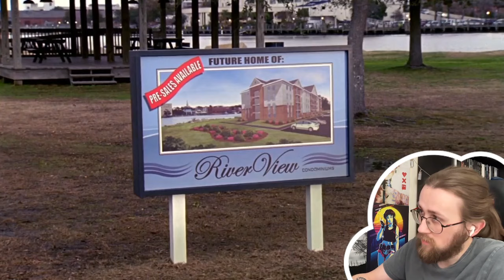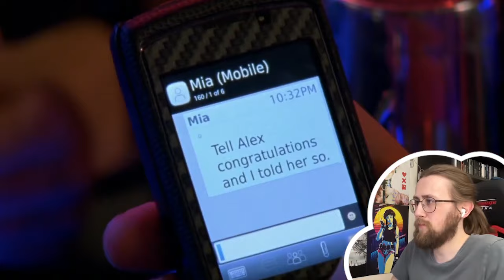NATHAN IS MAD! - One Tree Hill 8X19 - 'Where Not to Look for Freedom' Reaction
Here is my reaction to One Tree Hill Season 8 Episode 19 'Where Not to Look for Freedom'

While Haley stays at home to take care of the new baby, Quinn organizes a concert at Tric. Meanwhile, Brooke gets an offer to return to Clothes Over Bros, and Nathan sets his sights on exposing Professor Kellerman.

Video Chapters:
Intro: 00:00
Reaction: 02:50
Review: 20:14

one tree hill, one tree hill reaction, one tree hill review, oth, oth reaction